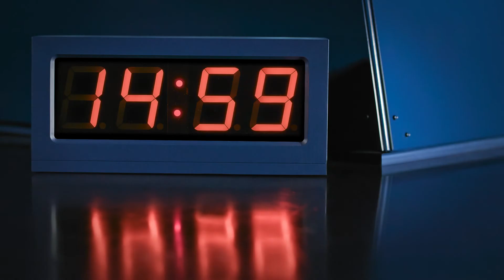Diesel - Nueva Campaña 2018: The Capsule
Diesel vuelve a los orígenes de su comunicación con esta campaña donde la ironia y la crítica social son las claves.